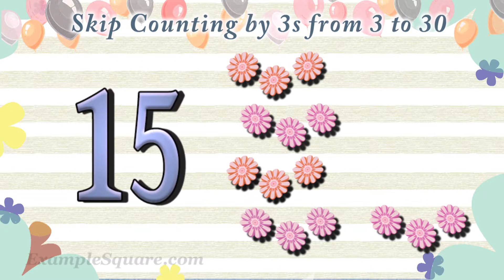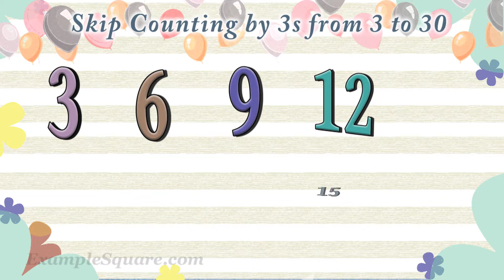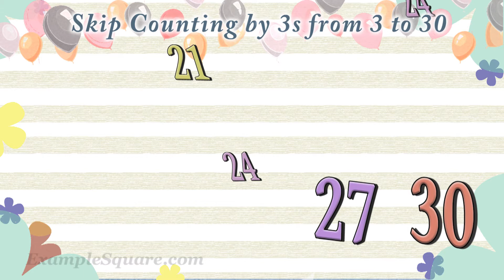Counting in groups of 3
Counting flowers in groups of 3s.